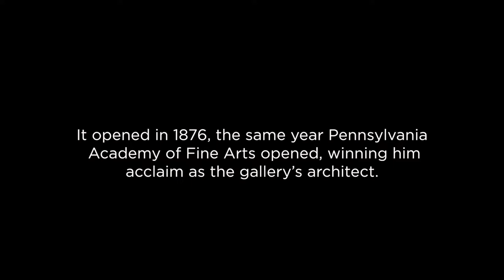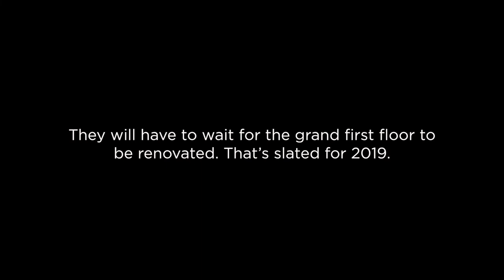Inside Frank Furness’ hidden masterpiece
At 40th and Ludlow Streets, hidden for years underneath metal cladding, is one of Frank Furness’ earliest commissions in Philadelphia.